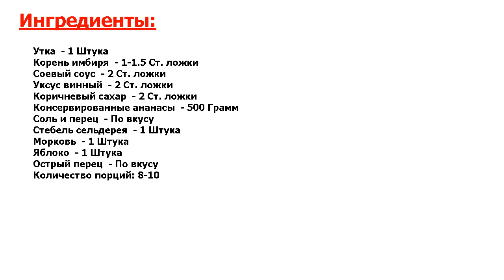★ЭТО СВЕРХВКУСНО!★ ФАРШИРОВАННАЯ УТКА С АНАНАСОМ ★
★Попробуйте! На праздничный стол хочу предложить вам запечь потрясающе вкусную, аппетитную и пикантную уточку● Сочетание маринада и сладковатых ноток ананаса — идеально для птицы● Попробуйте обязательно!